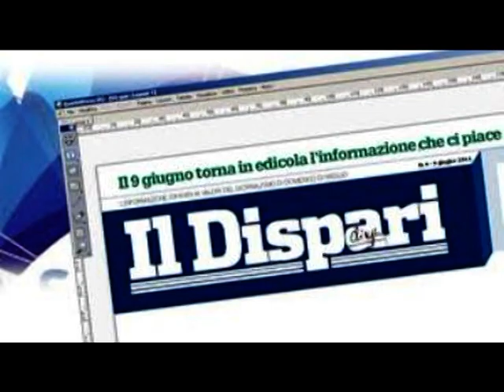Viva la vita viva l'amore